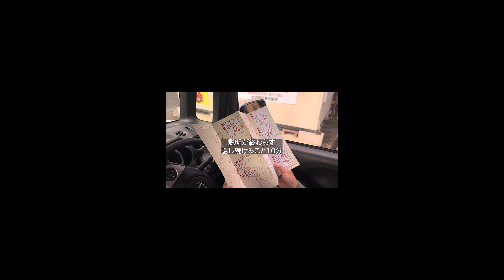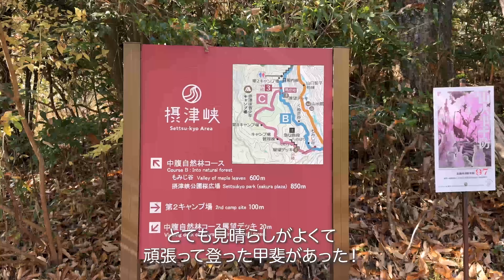【大阪 秘境 ハイキング 4K】摂津峡の愛に溢れる係員のおじさんに◯◯られた！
今回は秋の紅葉を楽しみに
大阪府高槻市にある北摂の景勝地『摂津峡』へ行ってきました！

ちょうど紅葉が見頃だったのですが人が少なく、
ゆったり楽しむことができました。

摂津峡に隣接する駐車場では、料金を払ったあと係員のおじさんが…
そして帰る時にもそのおじさんに会い、なんと車を止められて…！！

ハイキングのあとは、公園で少し時間を潰してから
美人の湯『祥風苑』という温泉へ♪
ここのお湯はホームページにもある通り、
温泉濃度が規格の2.5倍もあるそうで、療養温泉にも合格する温泉！
泉質はトロトロで肌がスベスベになります！

近くに行かれた際はぜひ立ち寄ってみてください⭐︎

【目次】
00:00 オープニング
00:12 初めのドライブ
00:50 駐車場到着
01:20 おじさん登場
02:36 ハイキングスタート
04:54 白滝
05:45 何かを発見
06:00 時間よ戻れ〜
07:27 展望台からの景色
08:38 もみじ谷
09:12 再びおじさん登場
11:01 安満遺跡公園
12:27 美人の湯
14:17 エンディング